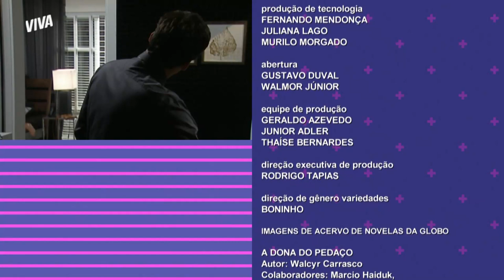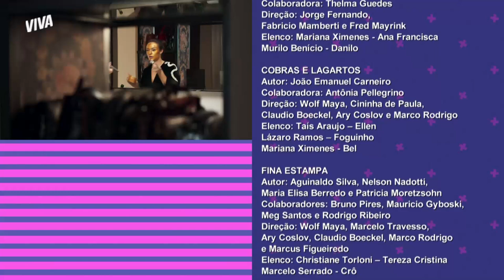NINA VOLTA IMUNE APÓS ELIMINAÇÃO FALSA E CARMINHA DECLARA GUERRA | É TUDO NOVELA! | VIVA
Vocês não sabem o prazer que é estar de volta, mas a Nina sabe ✨ A cozinheira voltou pro Casarão após uma eliminação falsa e chegou prometendo VINGANÇA contra a sua maior inimiga, Carminha. Como diria Bebel, é briga de “cachorro grande” 😬

Depois da eliminação do Danilo e do retorno triunfal da Nina, os personagens tiveram que brincar de “esconde-esconde”. Quem conseguisse se esconder da produção por mais tempo, levava! Foguinho venceu e se tornou o protagonista da vez, precisando decidir uma Muralha entre as poderosas Ellen e Tereza Cristina 🔥

Episódio 08, dia 08 de dezembro de 2021, quarta-feira.